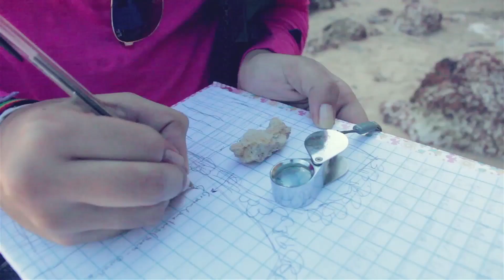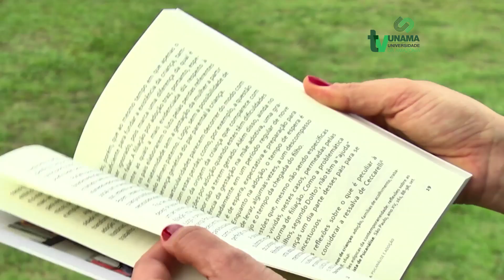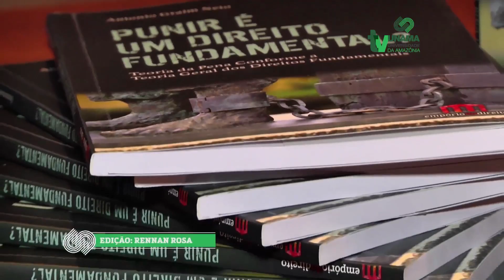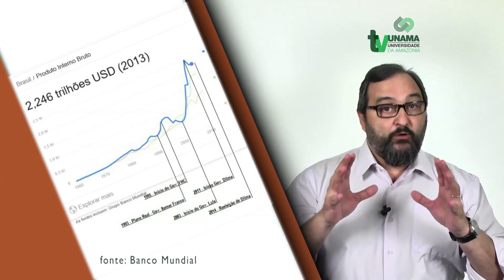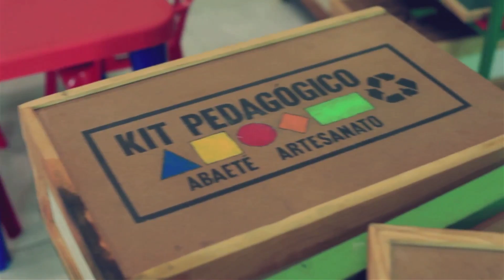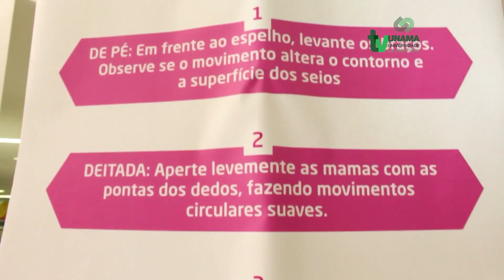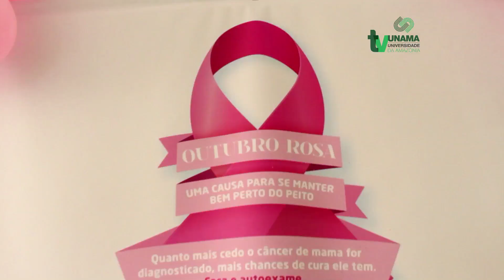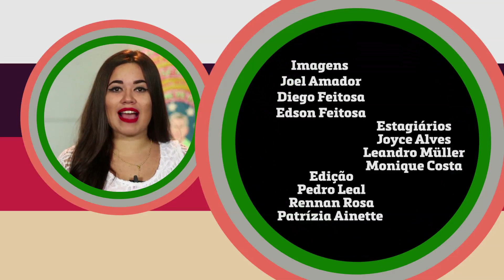Espaço Universitário - 05.11.16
Nesta edição do Espaço Universitário você conhecer um pouco do livro que trata da punição no direito penal; vai ver a simulação de uma reunião da ONU feita pelos alunos do curso de relações internacionais e a participação da UNAMA na campanha de prevenção do câncer de mama.
Acompanhe o programa em todas as manhãs de sábado, às 7h30, na Band (TV RBA). Com reprise todos os domingos às 11h00. A TV Unama é produzida por professores e alunos do curso de Comunicação Social.